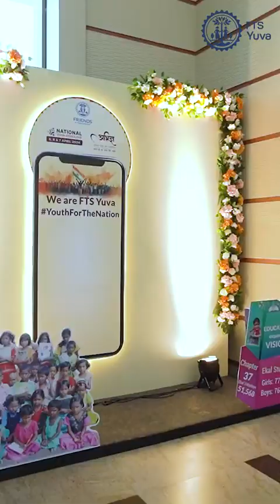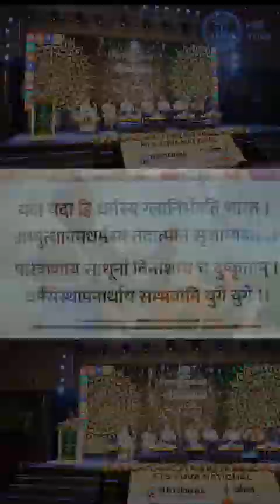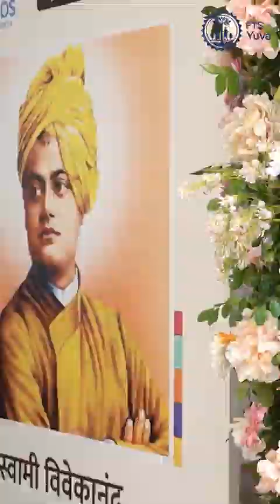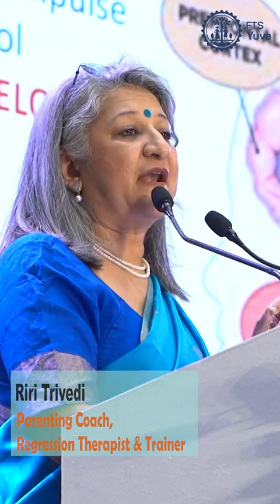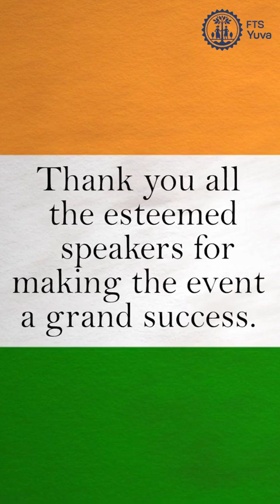Highlights of the National Yuva Conclave 'अभिज्ञ' organized by FTS Yuva National | FTSBharat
Highlights of the National Yuva Conclave - "अभिज्ञ" organized by FTS Yuva National from April 5th to 7th, 2024, at AMMERF, Kolkata. Delegates from various chapters across India converged to engage in meaningful discussions on 'भारत को हम भारत कैसे बनाए'. Esteemed speakers captivated the audience with their insightful and thought-provoking speeches.